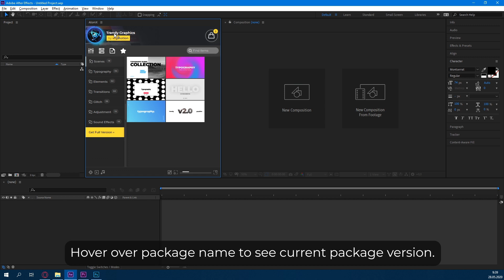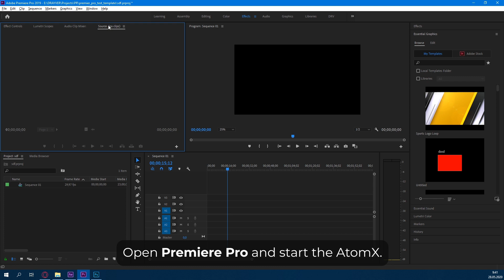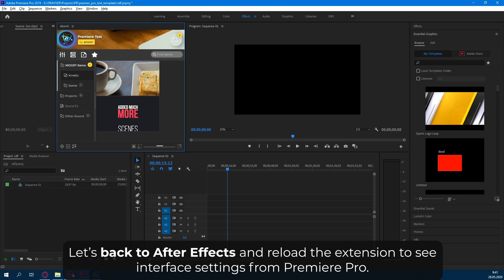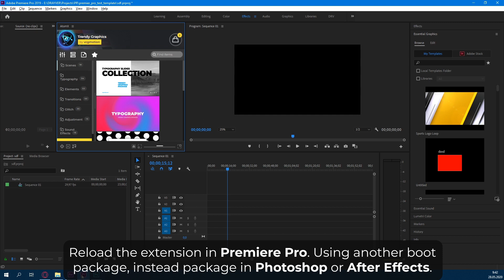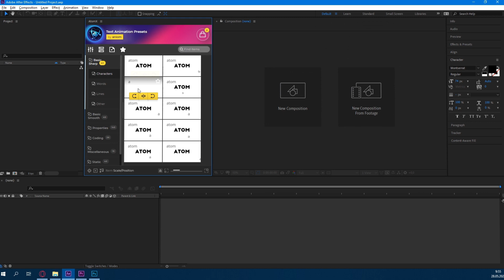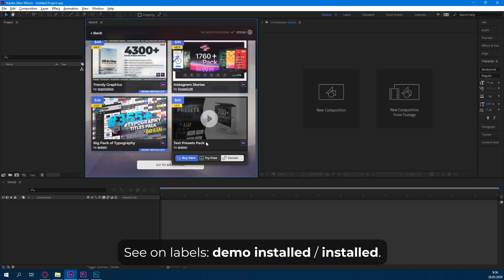AtomX: New features